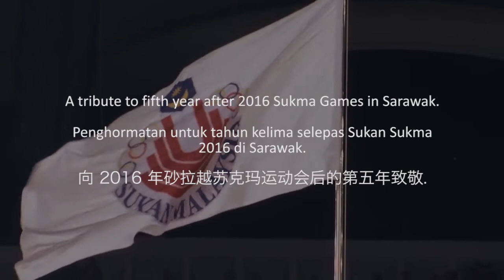SUKMA 2016 Sarawak Tribute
After Sarawak’s Day ended in 22nd July 2021, I presenting 2016 SUKMA Sarawak animation tribute to celebrate the end of July. I choose 31st July, the sport’s closing date. I was lucky to start the animation immediately for this month. It may not perfect, it is personal, an obligation as well bring my old work to a closure. Cheers and stay safe_

Timestamp:
0:00 - Intro

0:04 - Opening

0:19 - Tribute begins

2:41 - The Gathering
2:55 - Credit

Process:
Old source materials and sketched new additional layouts
Adobe Photoshop – Editing, Cleanup and Design additional layouts
Adobe Illustration – Image trace/Convert layouts
Adobe Flash – Animation
Adobe After Effects – Animation, Effects and Editing
Adobe Premiere – Music and Final editing